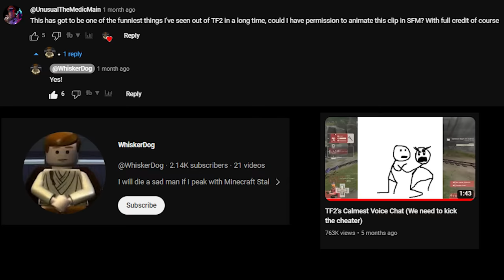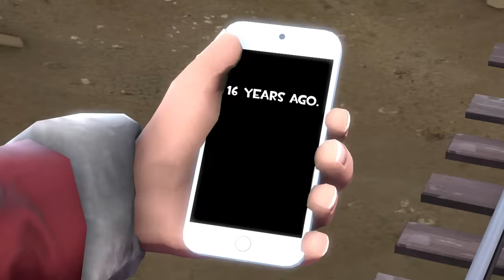TF2's Calmest Voice Chat ANIMATED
Had a lot of fun making this one! Hopefully more uploads after the whole hiatus thing

tags *ignore: TF2, TF2 SFM, SFM, Source Filmmaker, Tf2 Memes, Unusual The Medic Main, sfm, TF2's Calmest Voice Chat ANIMATED, TF2's Calmest Voice Chat, we need to kick the cheater, Monsta_Yambo, Savetf2, TF2's Calmest Voice Chat (We need to kick the cheater),